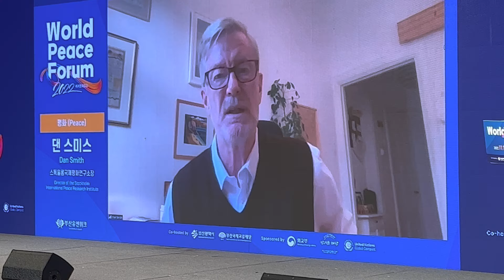Dan Smith - Global sustainability peace leader - 2022 World Peace Forum (BUSAN UN week)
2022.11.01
The Westin Josun Busan